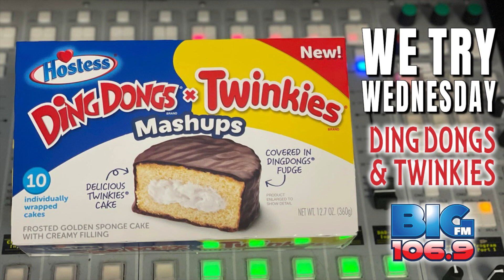We Try Wednesday: Ding Dong & Twinkie Mashup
This week on We Try Wednesday, Gary and Keely taste test the new mashup of Ding Dongs and Twinkies.